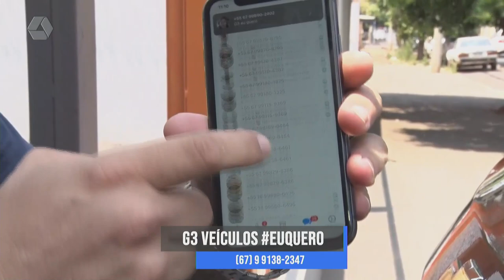TVC Empresa: G3 Veículos oferece os melhores preços e um de garantia em carros semi novos